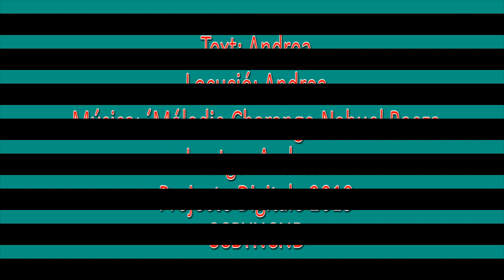ND 19 DO02 Para mi mamita Andrea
Relat digital creat per Andrea  de CP Dones Barcelona com a participació en "Per Nadal,  un conte i una postal". Projecte DigiTale